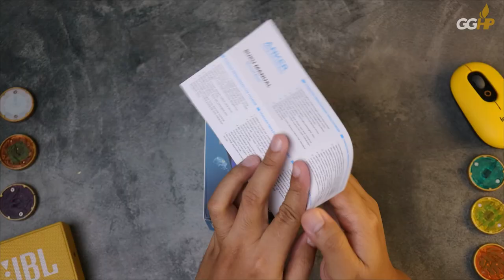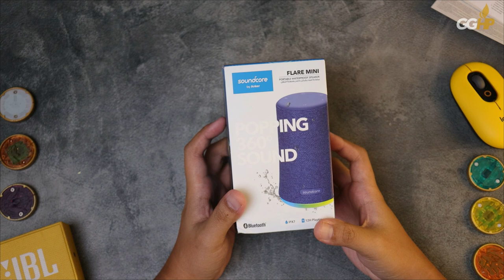ANGPAU LEBARAN Beliin ANKER Soundcore Flare Mini Aja!!! (diadu sama EGGEL Terra 3 Mini lho)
Track: Chris Linton - Superhero (Studio Version)